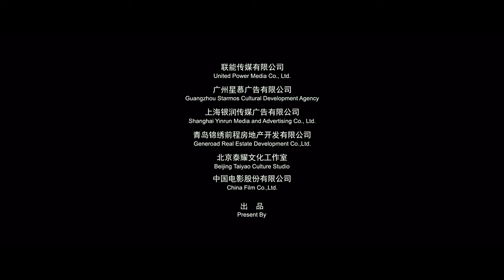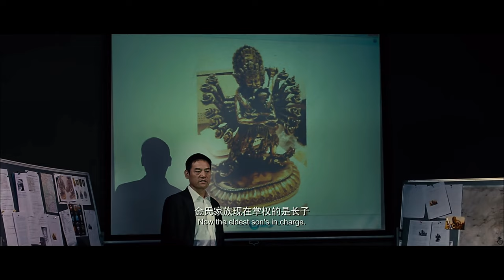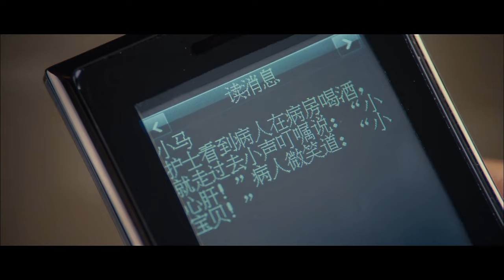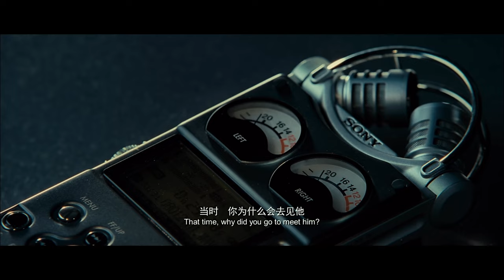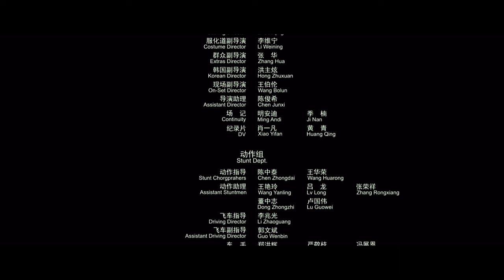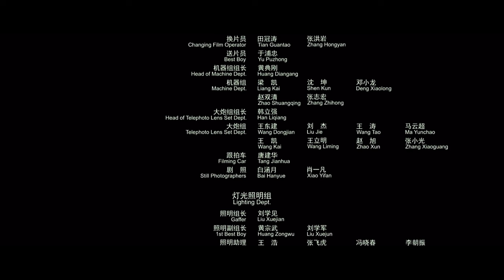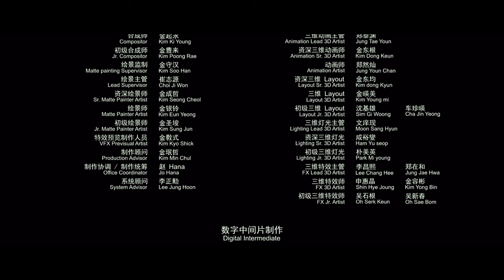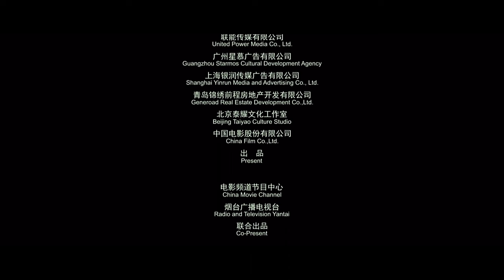Crimes Of Passion (2013) | Chinese Movie | 一场风花雪月 | [Eng Sub] [Sub Indo]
*【Movie Name】* Crimes Of Passion / A Sentimental Story / 一场风花雪月的事
*【Country Origin】* China
*【Cast】* Angelababy / 杨颖 | Detective Lu Yue Yue,
                 Huang Xiao Ming / 黄晓明 | Detective Xue Yu,
                 Jae Hee / 재희 | Kim Jung Hee.
*【Synopsis】* The film tells the story of Lu Yue Yue (Angelababy), a female detective, who gets tangled up in an investigation about a missing historical artifact. In the process, Yue Yue is trapped in a love triangle with Xue Yu (Huang Xiao Ming), her first romance, and  Kim Jung Hee (Jae Hee), the son of a powerful Korean gangster, whom she later falls in love with while attempting to solve a historical artifact case.

*All Material Belongs To China Film Co. Ltd.*